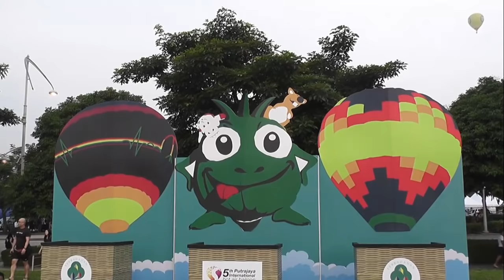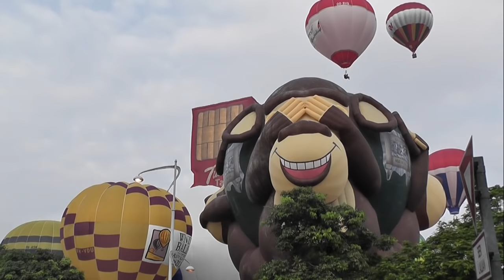5th Putrajaya Hot Air Balloon Fiesta 2013 (Part 1)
5th Putrajaya International Hot Air Balloon Fiesta 2013.
Written & produced by Lleon.

Leave the baggage behind
Today let's travel light
Enjoy the flight
It's gonna be a good time

Let the dreams go wild
Flying to the sky

Here we come together
Celebrate this beautiful weather
We are getting closer
Hold on tight let's stay here forever

Have some tasty wine
Enjoy the wonderful ride
Touch the trees
And floating along lakeside

Crossing country sides
Flying low and high